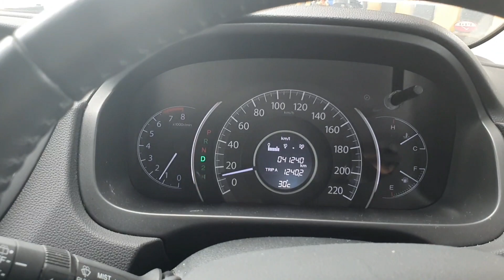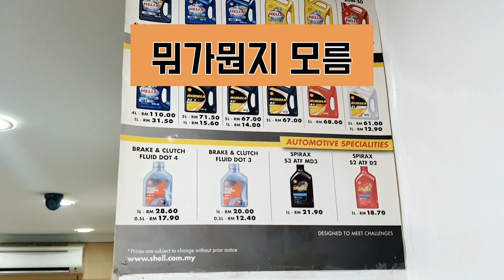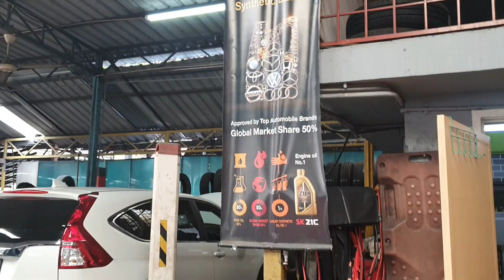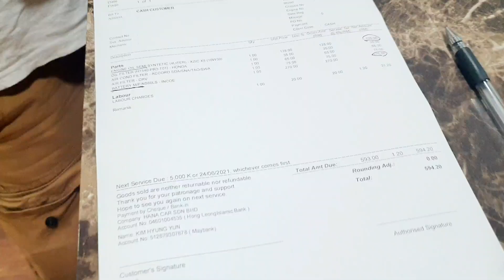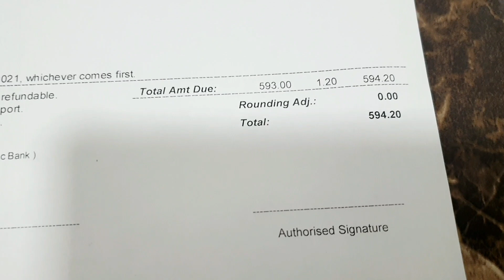다 오픈합니다.